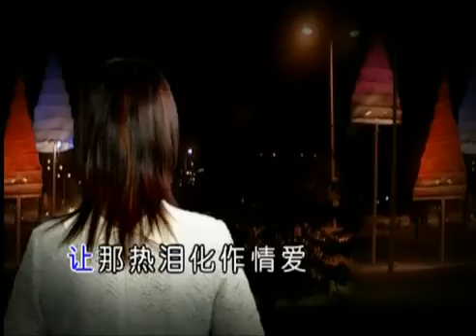庄学忠 星夜的离别